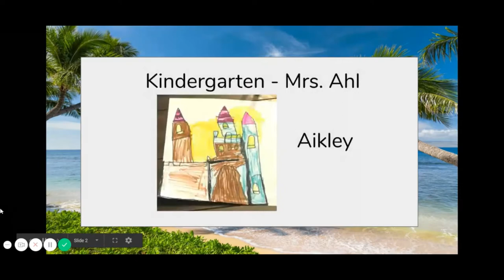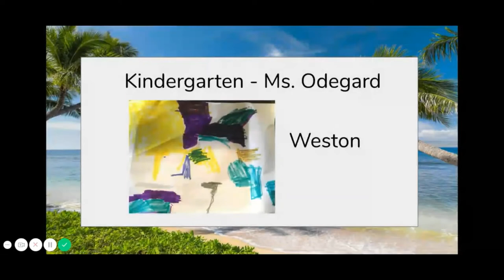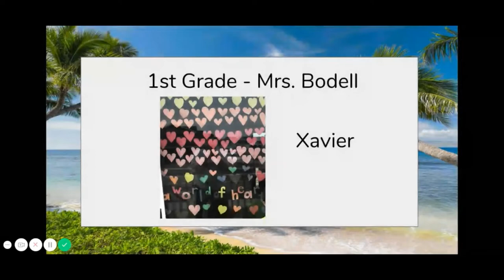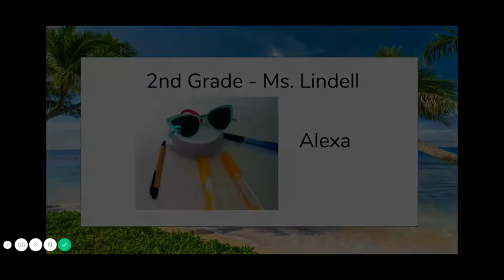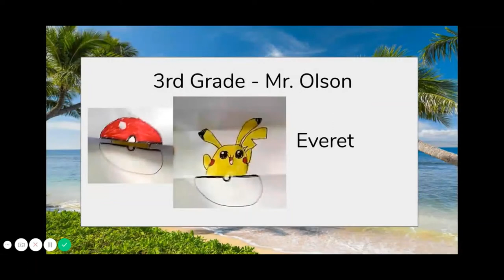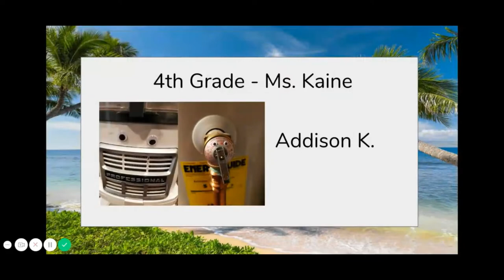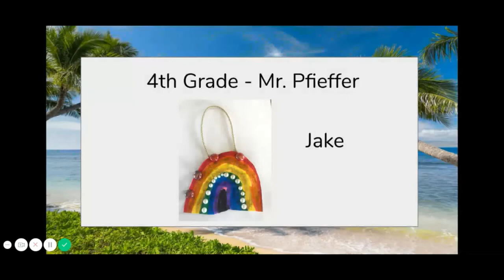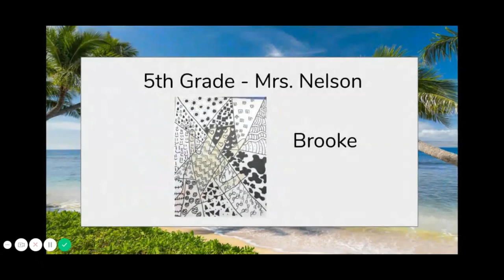Legacy Elementary All-School Online Art Show